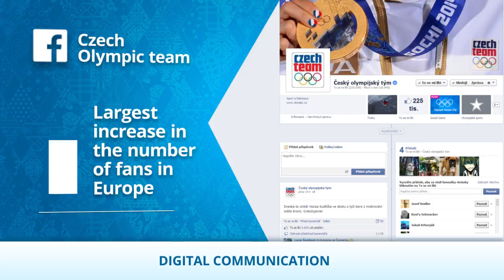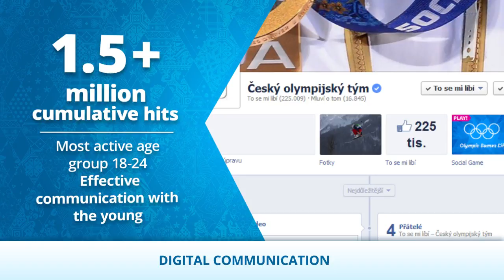Sochi 2014 Communication activities of the Czech Team